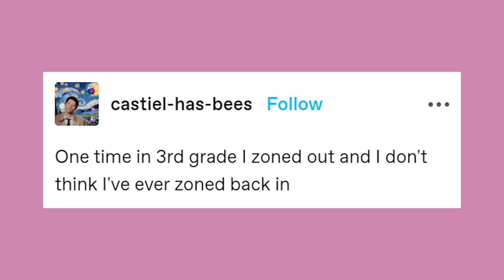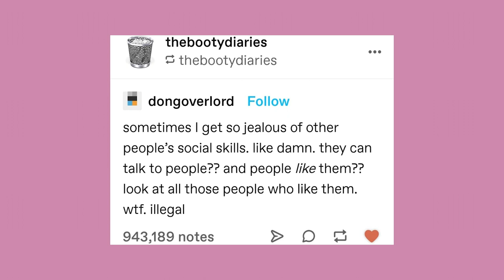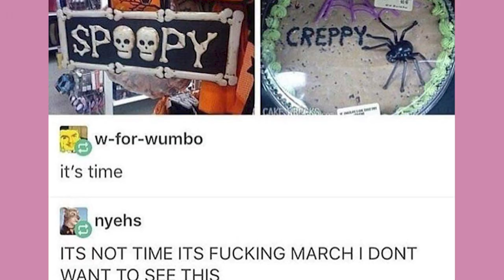The Two Brain Cells Ship | Late Night Tumblr Posts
Got Stuff You'd like to Send? Send it to:
P.M. Seymour